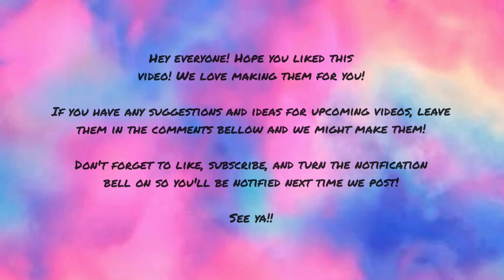Flipline SHORTS - Ivy's Love Fortune!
More such videos coming SOOON!!

Music in the video:
Dear Autumn by @iksonofficial
Mes(s)merized by Philip E Morris

Download papa's cheeseria to go! on play store and apple store